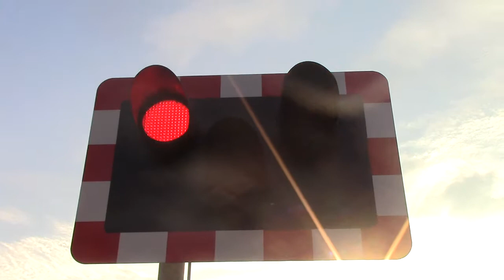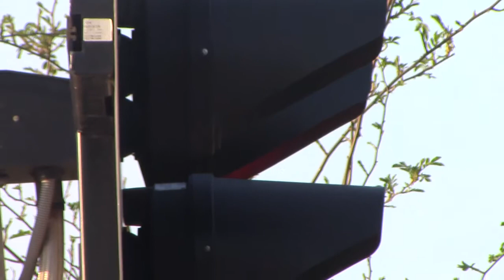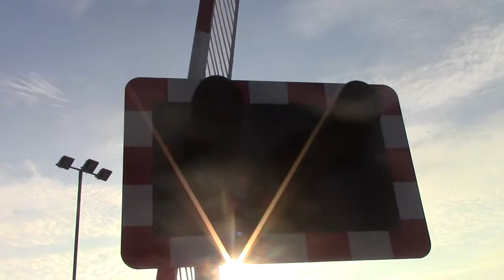Hartlebury Level Crossing 08.04.15